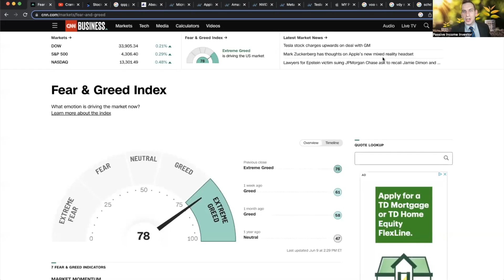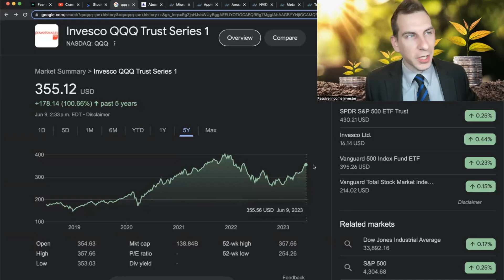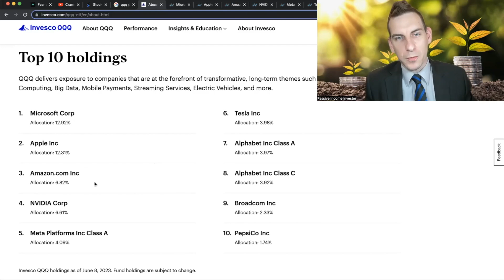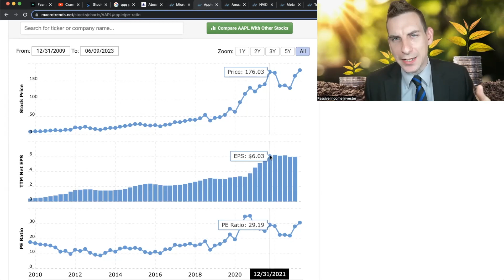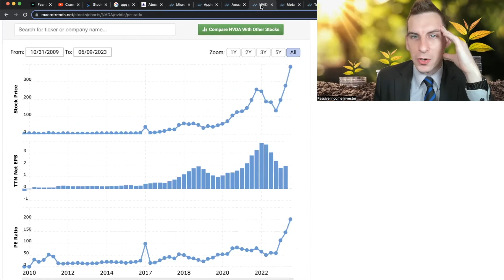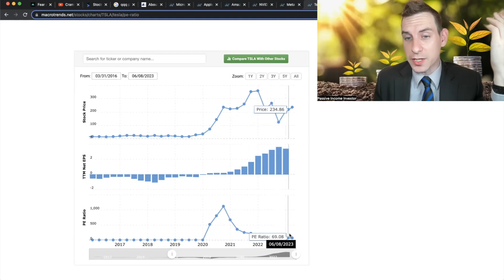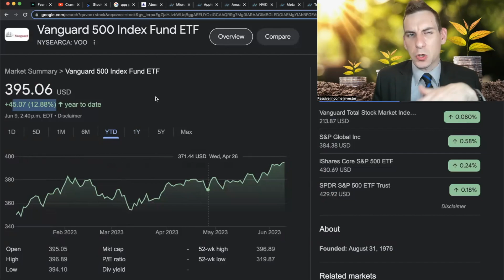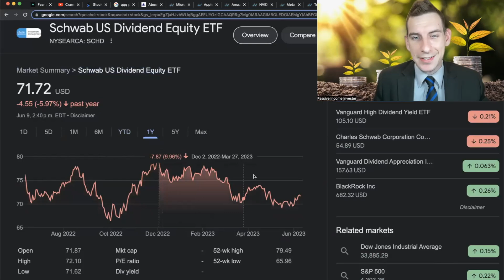Selling My $444k Dividend Stock Portfolio For Passive Income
A Deep Look Into My $444,000 Canadian Dividend Stock Portfolio For Passive Income And Why I Am Still Selling Stocks Into This Bull Market As We Review The Tech Stock Valuations. Try my dividend portfolio tracker